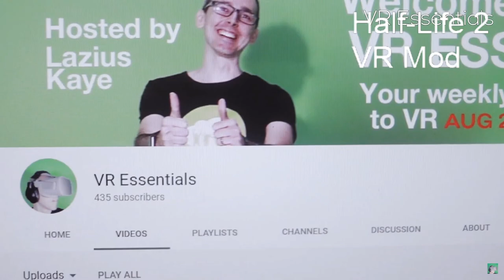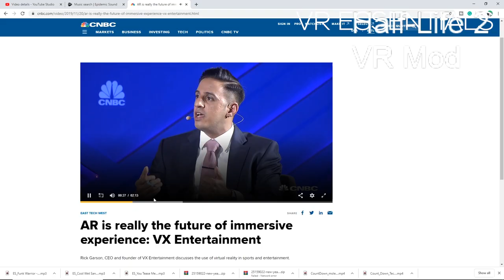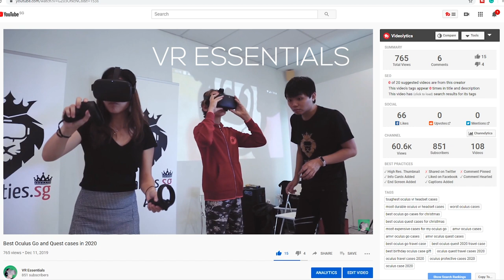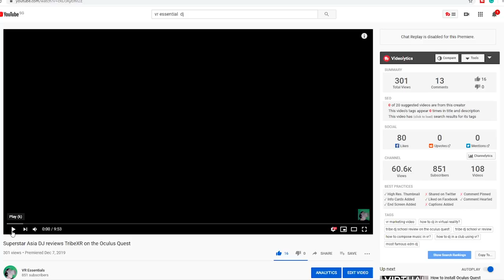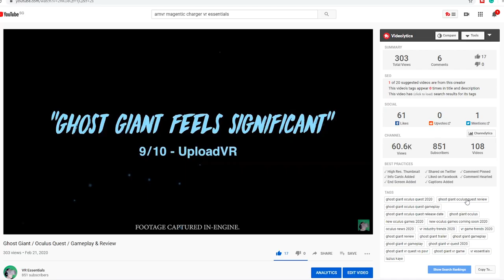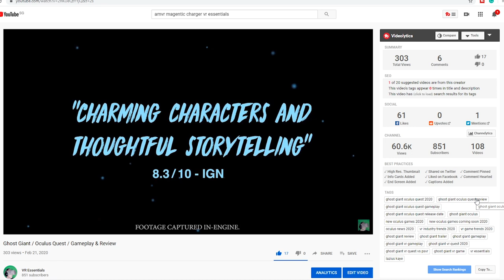March VR Essentials Youtube Channel news update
Thank you for watching today's video which is about behind the scenes and news to the VR Essentials Channel update where we explore future content Coming soon content shot with the National Youth Olympic Boxing teams and National Orchestra in CH.

Change in timing to the Livestreams to Every Saturdays at 930pm Singapore time.

DJ Gemstarr Video (#1 in SG and #16 in Asia ranked)

4K HDMI cable